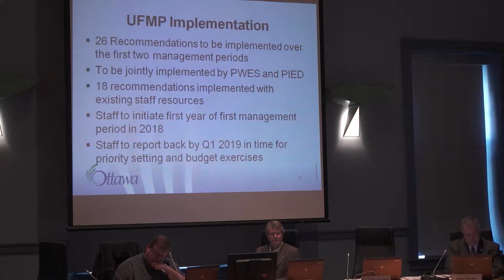New Forests, New Stewards | Urban Forestry (Part 4)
A series produced by the Eastern Ontario Model Forest.  Now a legacy organization of the Ontario Woodlot Association. Together we promote the healthy stewardship of Ontario's private forests for the next seven generations.